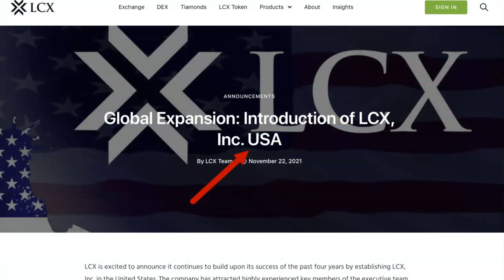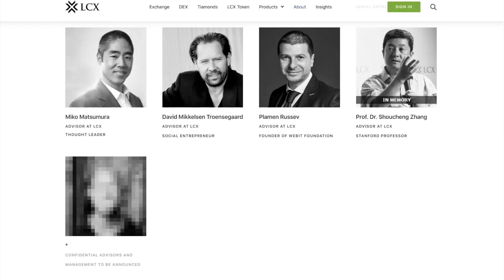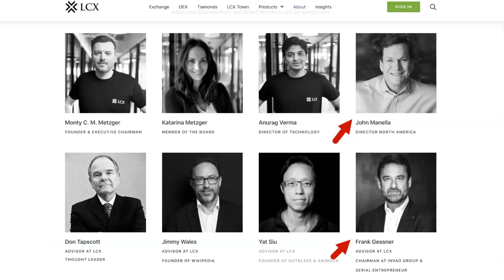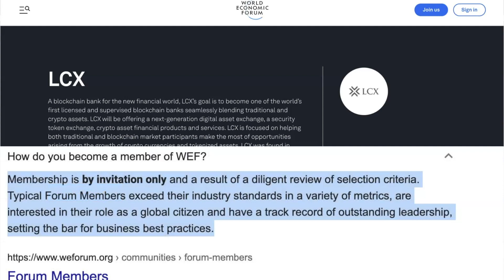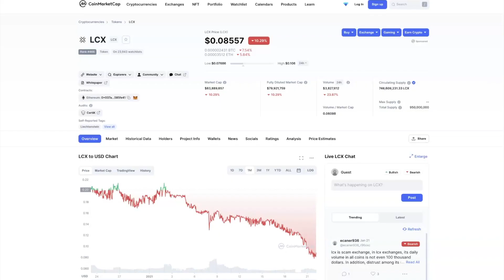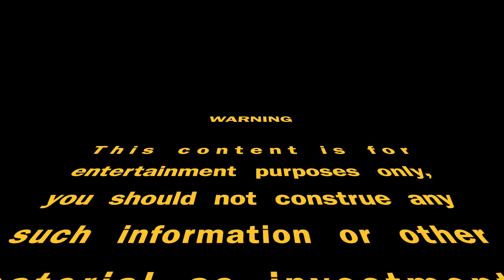LCX: Best Long-Term Crypto Investment 2022 2023 2024 2025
In the year 2022, the LCX Token will be the finest digital currency for investors who intend to invest money for profit over a long period of time.

Video Transcription: One of The best cryptocurrencies to buy right now, in the year 2022, for excellent long-term and short-term gains could be the LCX Exchange Token. So The LCX token is one of the top tokens to buy in the year 2022 for many reasons. Number 1. The LCX exchange is a regulated trading venue that offers a range of digital currencies and compliant token sales. In 2020 LCX has gained regulatory approval of 8 registrations in accordance to the new blockchain laws by the Financial Market Authority of Liechtenstein. Number 2. The LCX exchange has already begun establishing itself within the USA, India, Switzerland and other parts of the world. Number 3. The SEC just announced that cryptocurrency exchanges will need to meet regulatory compliance in 2022. And guess what, the LCX exchange is one of the most compliant crypto exchanges in the world giving them a huge advantage when regulations do come. Number 4, In the year 2018 LCX exchange and Binance tried to workout a partnership. Well, in 2019 that deal collapsed, but guess what, right after the deal collapsed, this picture appeared on the LCX’s “About Page”. In fact, this picture appeared in June of 2019. It’s titled “Confidential Advisors and Management to be Announced”. Well, I have some basic skills in Image Forensics and Analysis. So I de-picxilated  the image and it turns out to be the CEO of Coinbase, Brian Armstrong. So why is this significant? well, it’s significant Because CEO of Coinbase Brian Armstrong, in partnerships with the LCX exchange, are most likely working towards becoming the most regulated and compliant crypto exchange for all of Europe and the United States. So Essentially, the LCX exchange could destroy Binance in the future, and that means the LCX token could be worth hundreds of dollars in the future. And right now the LCX token is sitting at 11 cents. By the way, in 2017 the Bianance BNB token was 10 cents. So the LCX token could possibly be the best buying opportunity of your lifetime. Number 5, the founder of Wikipedia is also an Advisor for LCX. Wikipedia is the 3rd largest website in the world in terms the quantity of website traffic. You also have amazing people like Don Tapscott, Frank Gessner and John Manella as LCX members. Number 6, there have been 5 token burns since Brian Armstrong has been a secret member of management for LCX. So the maximum supply of the LCX token is now under 1 billion tokens and it could go much lower. Personally I think the goal of LCX is to have a token worth as much, or more, as the BNB token so as to attract investors. Number 7, The LXC exchange is a member of the World Economic Forum. Ok, so let me repeat that again, The LCX exchange is a member of the World Economic Forum. If you don’t know what the WEF is, then you need to do some research because that is huge. Number 8, the LCX exchange has some of the best partnerships in the world. One of those partnerships is with Hedera, also known as HBAR. So when you look at Hedera’s governing council, which is a little more than halfway filled, you notice that it is owned by the world’s leading organizations, including Google, Boeing, IBM, LG Electronics, the biggest banks in the world, the most prestigious universities in the world and so on . So Basically, Hedera is quickly becoming the New World Order of Digital Finance. Also, LCX is partnered with Quant, and quant is another Titan in the industry. Listen, finding good business partners is the key to success in anything; in business marriage and especially, in investing. Chainlink, Polkadot, CELO and of course Coinbase are some of the other Titans partnered with the LCX Exchange. Number 9. Currently the market is in a slump. And this is the time were people accumulate their future riches. You buy in the bear market and sell at the top of the bull market or sell when you’ve reached your financial goals. Number 10. The LCX token was recently listed on Coinbase. More than 2 Years after Brian Armstrong’s secret photo appeared on LCX. Top 10 Cryptocurrency 2022 | Top Long Term Coins, Best digital assets to Invest in 2022 for Long-term investments, Which virtual currency is best in future 2022, 2023, 2024, 2025